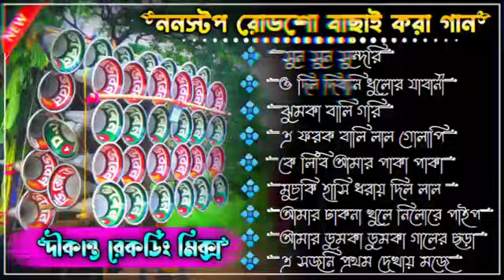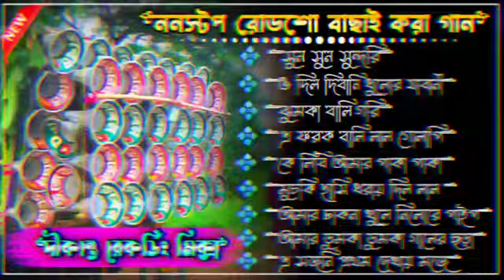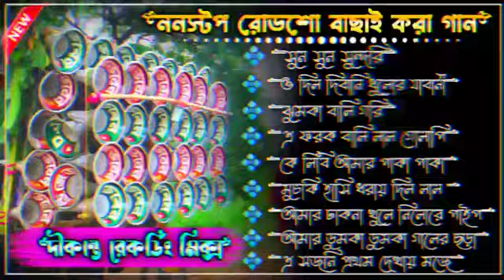পুরুলিয়া ননস্টপ মাতাল ডান্স মিক্স { Purulia Dek Bass+Long Over Bass Song | 2024 ফুল ওয়েট ডেক বেস 🔥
TopStyle Dek Bass Over Bass Song 😍

📵About: Dikanta Recording videos is Entertaining & Cover Musical Channel, Here You Can Watch a new Musical Video EveryDay